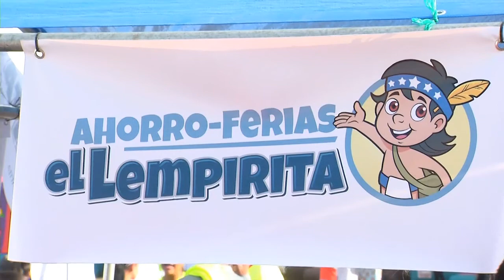tomas activata parada Campo marte 05 febrero 2017